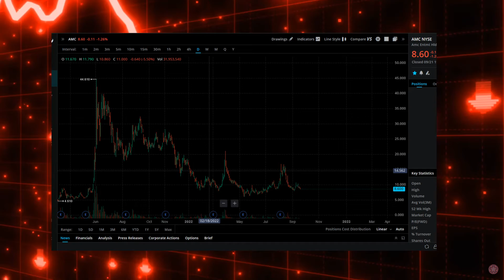AMC IS WINNING! MOASS SOON!!! 🤣🤣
Don't worry, you'll get your sweet sweet tendies when the financial system collapses. WOO HOO! WE DID IT!!